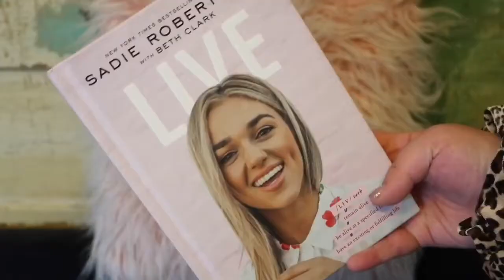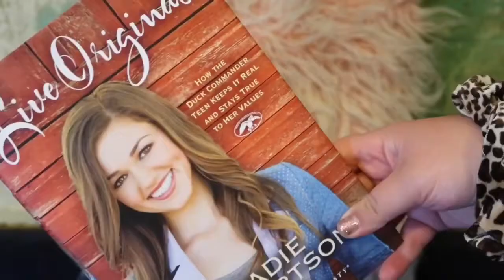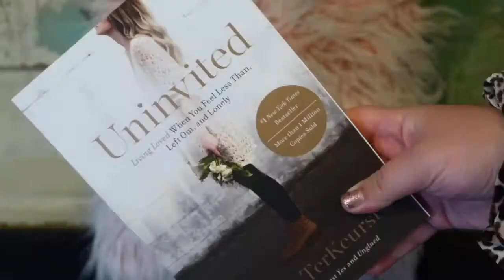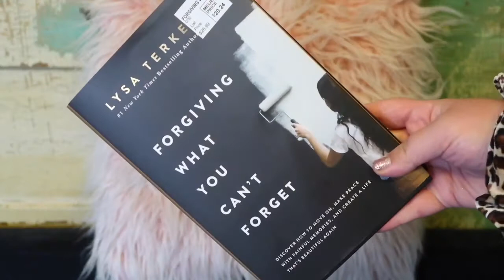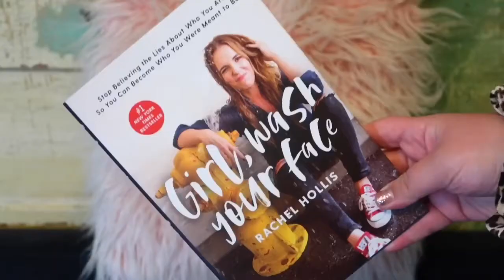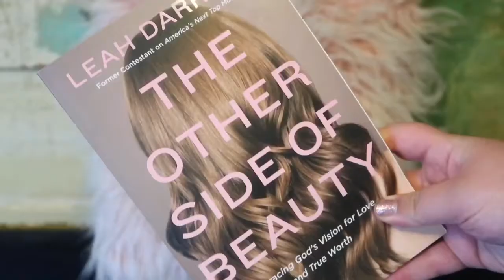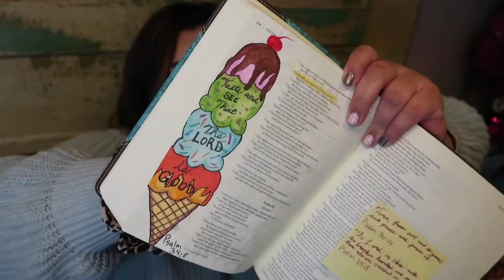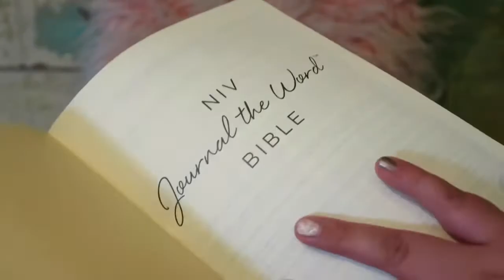Christian book haul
Let me know what other types of videos you would like to see !
hannahgraham_12
Beauty Instagram @ getglamwithgraham